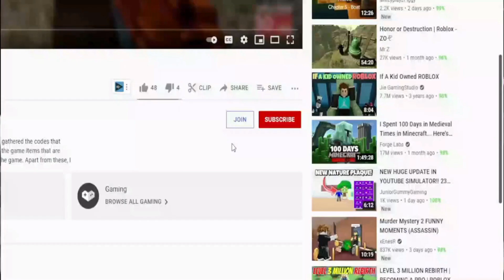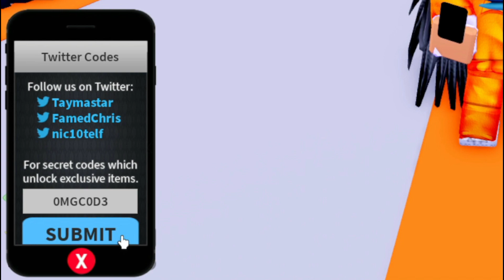(2022) 🌎 Roblox Mad City Codes 🌎 ALL NEW *UPDATE* CODES!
Roblox Mad City Codes. I have put together all the new secret codes of Roblox Mad City in this video. Mad City is a Roblox game where you try to live in the city as the character you choose and earn money by doing missions. You can start the game with extra features by using the codes. Have a good time.